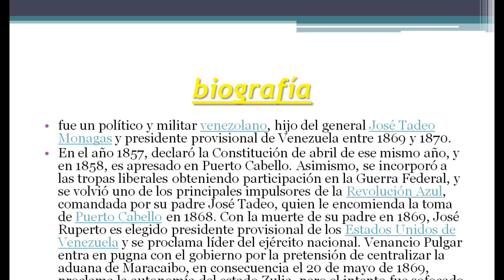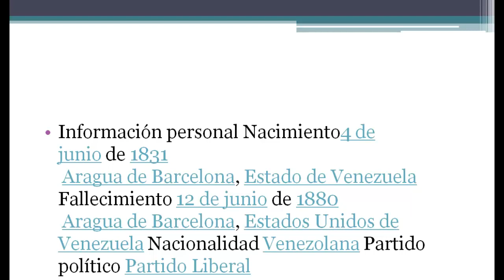biografia de jose ruperto monagas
despiertavenezuelanoaceptestucondena espero que les guste nos vemos mas tarde chaoooo